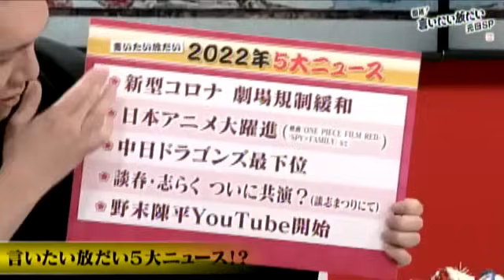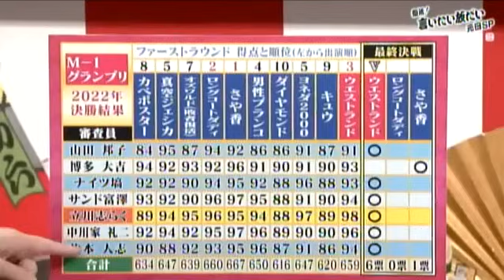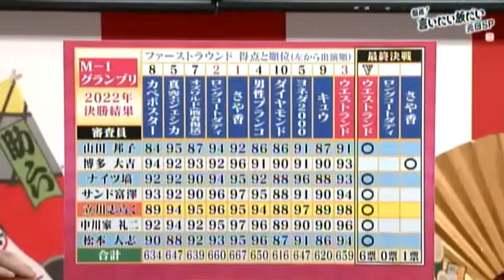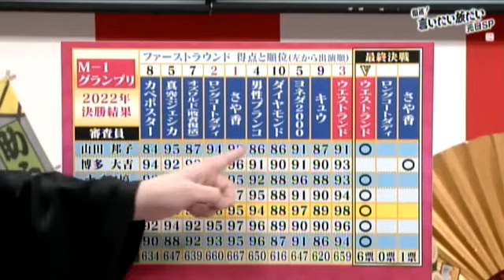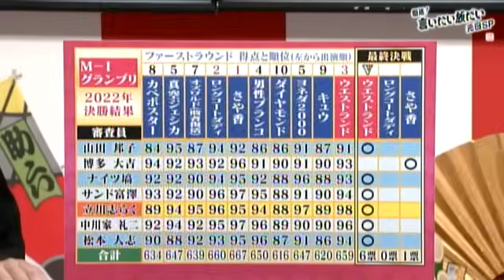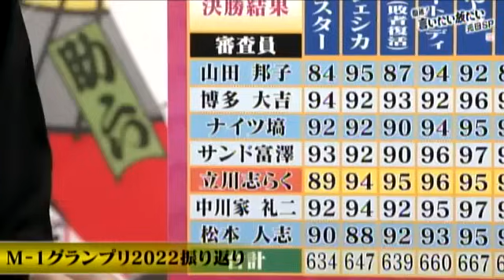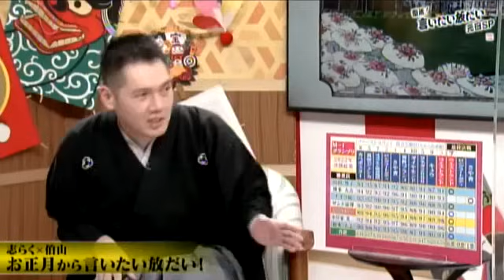2023年01月01日 復活！言いたい放だい 元日SP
立川志らく 神田伯山 野末陳平